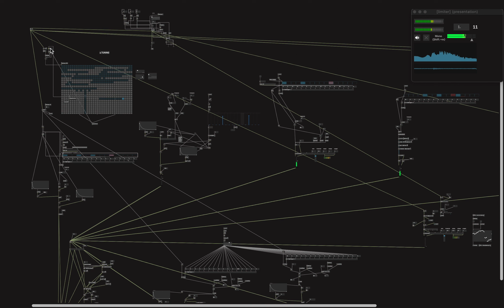Max/MSP Tuning System Sketch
I was reworking my tuning system for simplicity and flexibility and this patch grew unexpectedly.  Kinda messy but I thought there were some fun sequencing and patterns in there to play with.